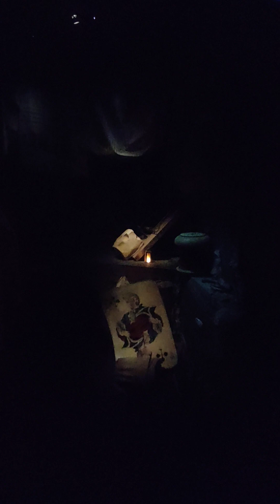Junibacken Sagotåget. Юнибаккен экскурсия на сказочном поезде.